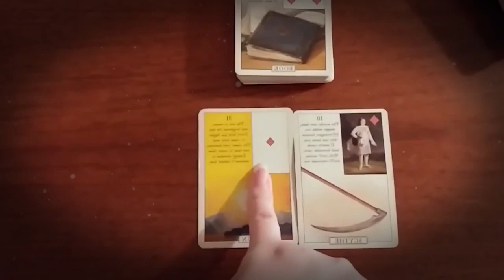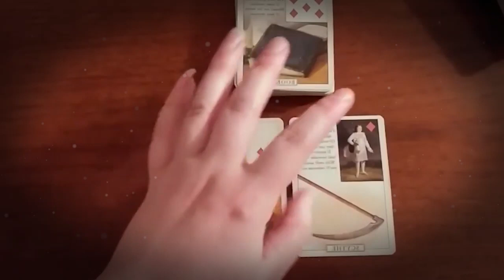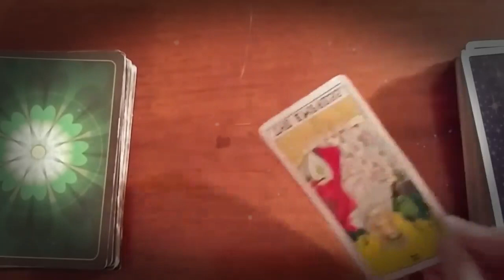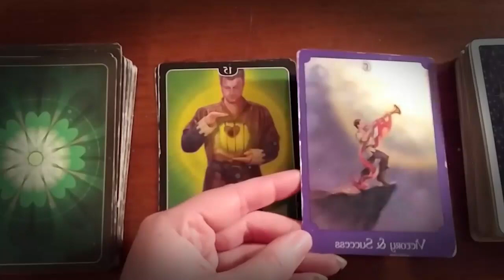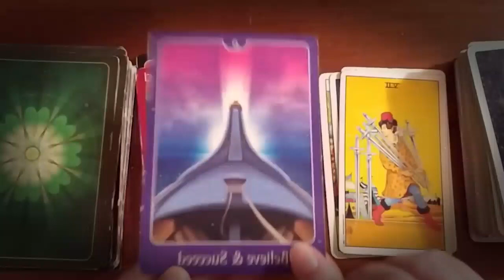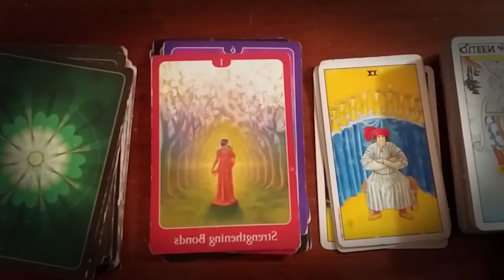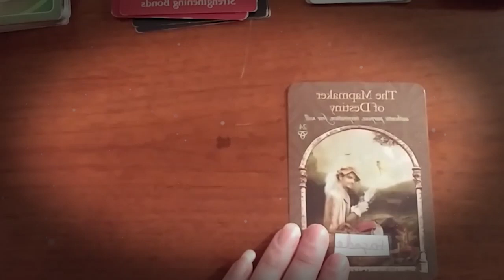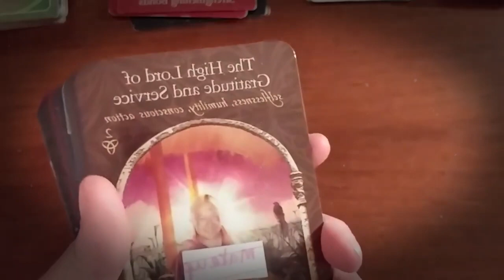CANCER OCTOBER 2020 - Someone is coming back CANCER OCTOBER LOVE TAROT READING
CANCER OCTOBER 2020 - Someone is coming back CANCER OCTOBER LOVE TAROT READING CANCER OCTOBER 2020 - Someone is coming back CANCER OCTOBER LOVE TAROT READING CANCER OCTOBER 2020 - Someone is coming back CANCER OCTOBER LOVE TAROT READING CANCER OCTOBER 2020 - Someone is coming back CANCER OCTOBER LOVE TAROT READING CANCER OCTOBER 2020 - Someone is coming back CANCER OCTOBER LOVE TAROT READING Tarot readings are a powerful form of divination that use an ancient deck of cards to help you find answers to your most important questions about love, relationships, your career, finances and more. Psychics and fortune tellers have used Tarot cards for hundreds of years, and i will give you an accurate reading that's personalized based the cards you choose and the order you pick them. Every card has a different meaning depending on its position, so you will get a unique and detailed perspective on your current situation.